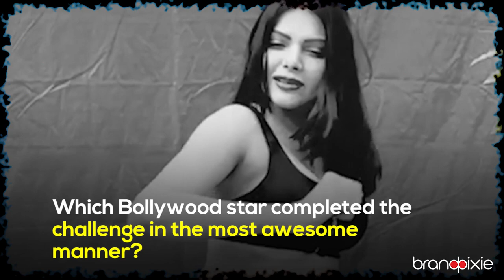10 Bollywood Stars Who Took The Bottle Cap Challenge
The "Bottle Cap" challenge fever has taken over Bollywood and we look at the top 10 Bollywood stars who successfully participated in the challenge.